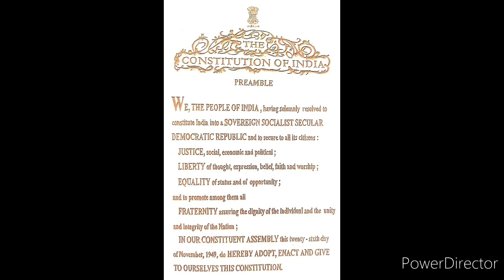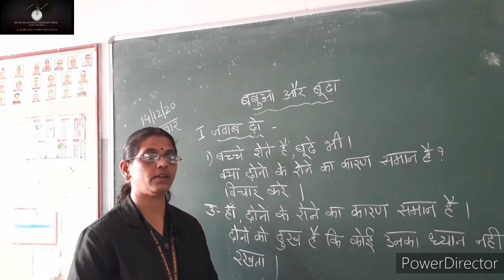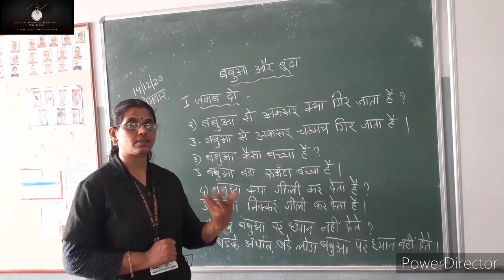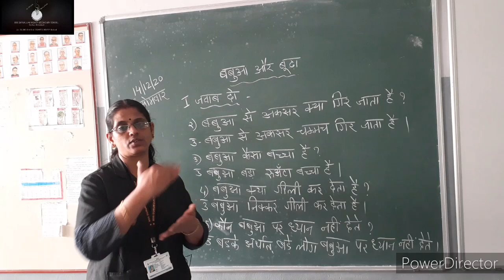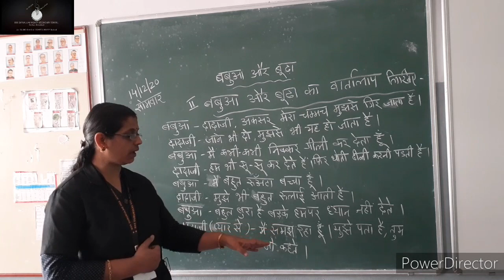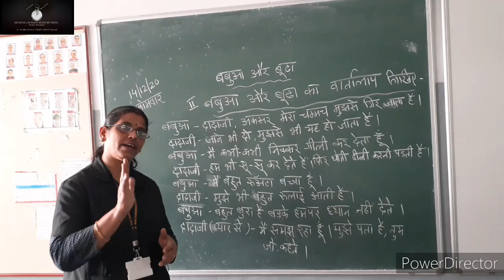Class 6 Hindi Unit- 4 Chapter -2 Babua Aur Boodha (Part 2)